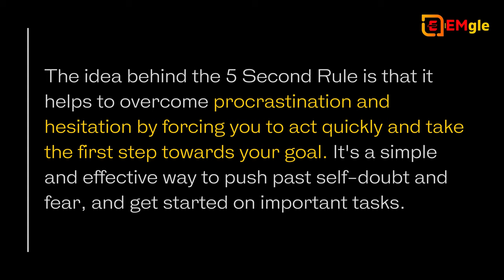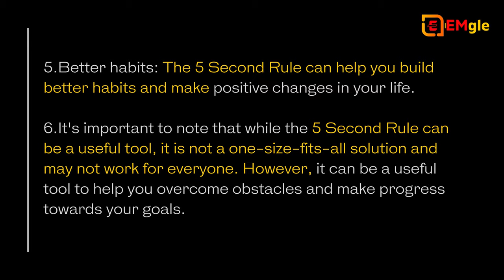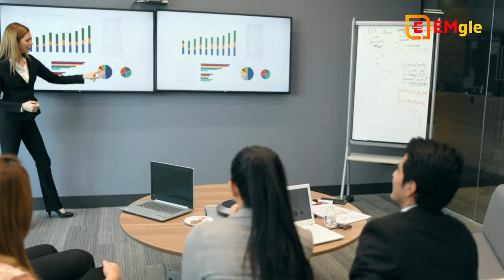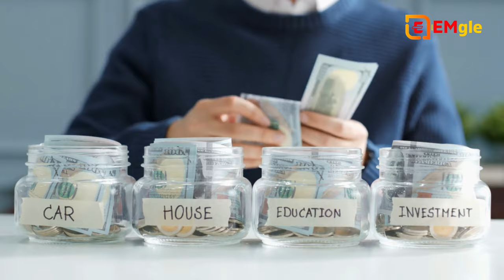The 5 Second Rule BY Mel Robbins Audiobook Book Summary in Hindi:-BY-Dr. Abu Huraiya Akash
Mel Robbins explains the rule as, “The 5 Second Rule is simple. If you have an instinct to act on a goal, you must physically move within 5 seconds or your brain will kill it. The moment you feel an instinct or a desire to act on a goal or a commitment, use the Rule.

►Who is Mel Robbins?
Mel Robbins is an American Lawyer turned self-help author. She is most well known for her book, The 5 Second Rule. She is also the author of The High 5 Habit.

►What is the 5 Second Rule?
Since then, the talk has gone viral and Mel Robbins has released her own book, The 5 Second Rule, to better explain the steps and benefits of using this simple rule. The book has become a bestseller in the self-help book category, and celebrates selling nearly 2 million copies, as well as being published in 33 different languages. Robbins has since gone on to release a more in depth way of using the 5 second rule in her latest book, The High 5: Take Control of Your Life with One Simple Habit.

►The 5 Second Rule is a self-help book by Mel Robbins that was published in 2017. The book's central premise is that if you count backwards from 5 to 1, you can break through procrastination and fear and take action towards achieving your goals. Robbins argues that the five-second rule can help people overcome the internal resistance that often prevents them from taking the necessary steps towards success.

►Throughout the book, Robbins provides examples and case studies of people who have used the five-second rule to overcome obstacles and achieve their goals, including starting a business, losing weight, and changing careers. She also provides practical tips and techniques for using the five-second rule in your own life, such as recognizing and overcoming negative self-talk, developing a growth mindset, and taking small, consistent steps towards your goals.

►In summary, The 5 Second Rule is a motivational book that provides a simple yet powerful tool for overcoming self-doubt and taking action towards success. The five-second rule encourages readers to embrace the power of the present moment, overcome their fears, and take control of their lives.

►The 5 Second Rule is a popular productivity and self-help tool introduced by Mel Robbins, a motivational speaker and life coach. The rule states that when you have an instinct to act on a goal, you must physically move within 5 seconds or your brain will kill the idea.

►The idea behind the 5 Second Rule is that it helps to overcome procrastination and hesitation by forcing you to act quickly and take the first step towards your goal. It's a simple and effective way to push past self-doubt and fear, and get started on important tasks.

►Some of the benefits of using the 5 Second Rule include:
1.Increased motivation and productivity: By taking immediate action, you are able to overcome procrastination and become more productive.

2.Improved decision-making: The 5 Second Rule helps you make decisions quickly and confidently, which can lead to better outcomes and results.

3.Overcoming fear and self-doubt: By forcing yourself to take action within 5 seconds, you are able to push past self-doubt and fear and build momentum towards your goals.

4.Increased confidence: By successfully implementing the 5 Second Rule, you can increase your confidence in your abilities and feel more empowered to tackle challenging tasks.

5.Better habits: The 5 Second Rule can help you build better habits and make positive changes in your life.

6.It's important to note that while the 5 Second Rule can be a useful tool, it is not a one-size-fits-all solution and may not work for everyone. However, it can be a useful tool to help you overcome obstacles and make progress towards your goals.